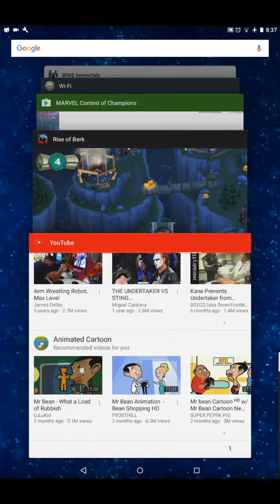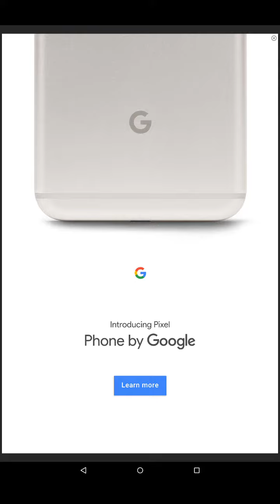Don't touch the spikes game play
This was suggested by anjum akther I hope I spelled it correctly it's free in the app store